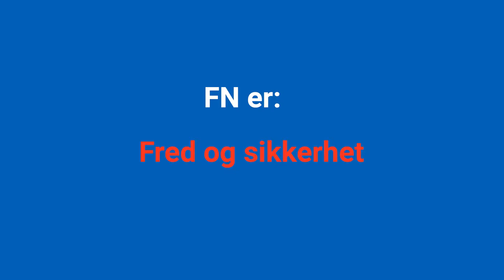FN75. Gratulerer med dagen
Vi har fått unge og gamle, fra høyre til venstre og alle sier: gratulerer med dagen til en flott 75 åring. I dag håper vi hele Norge blir med på å feire FN, som den dag i dag er den organisasjonen som gjør og har gjort mest for å sikre verdensfreden.